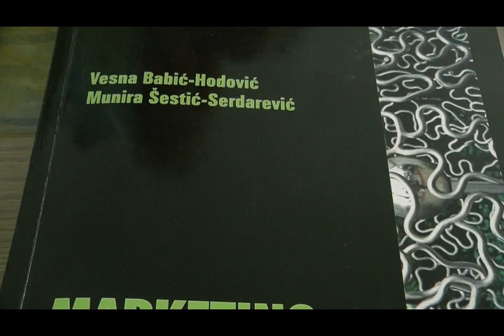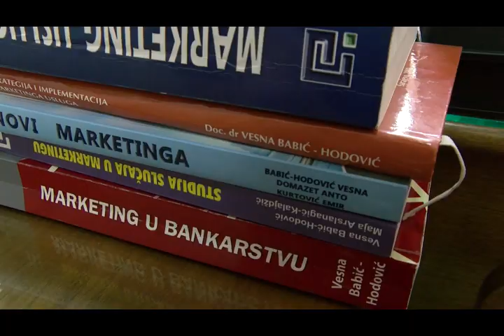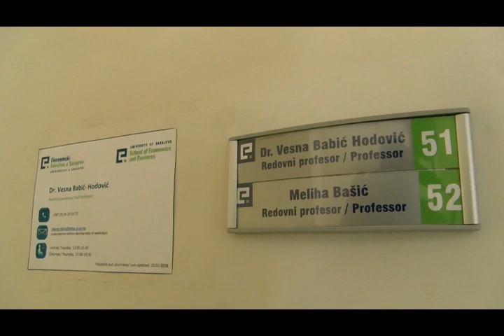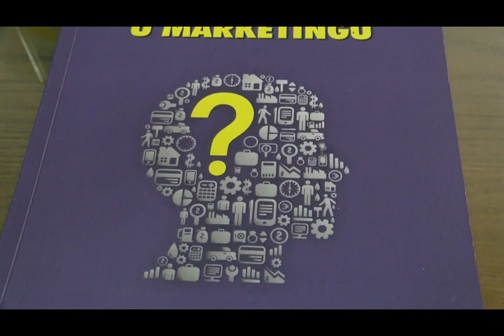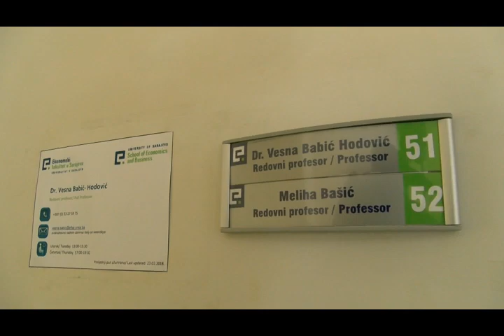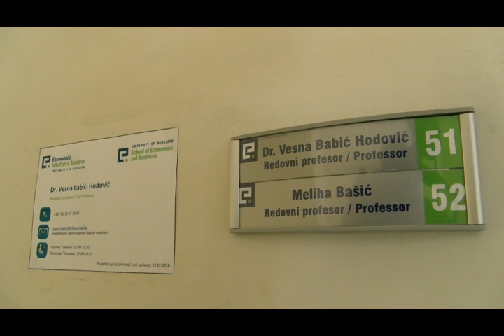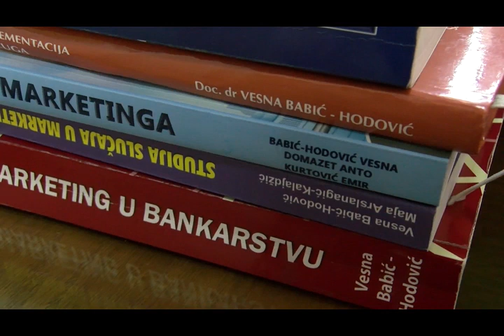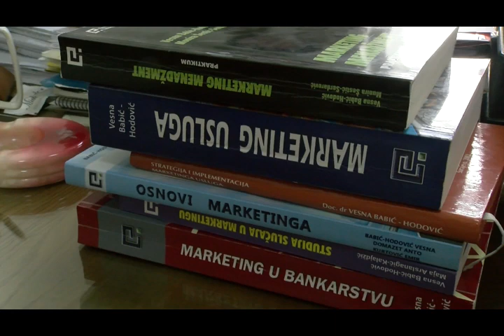RTV VISOKO: VIŠA VISOČKA: GOŠĆA- VESNA BABIĆ HODOVIĆ